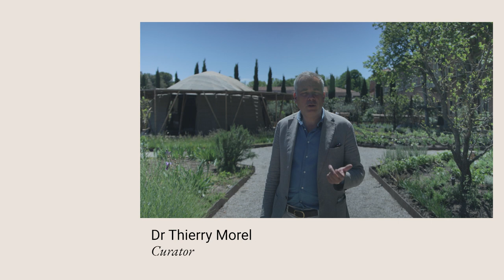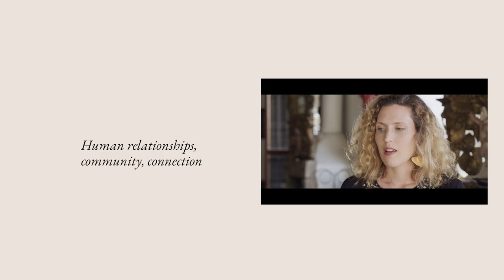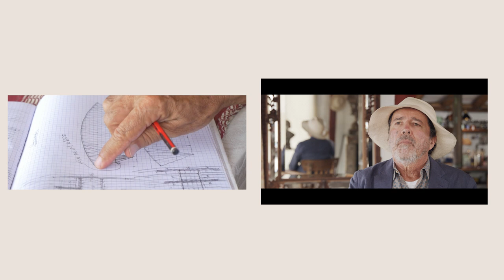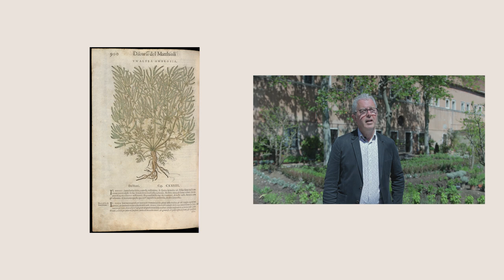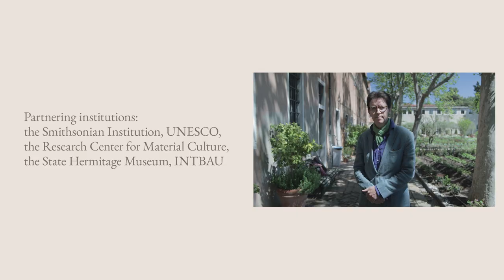The Majlis: A Meeting Place. The Digital Opening.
Caravane Earth Foundation welcomes you to the Majlis. Fahad Al-Attiya, the Managing Director of Caravane Earth, will introduce the foundation and guide you through the main stages of the project’s evolution. Thierry Morel, the curator of the Majlis, will speak about his work on the project’s components and its concept. Architects Simón Vélez and Stefana Simić are going to tell us how the construction came into being and what makes bamboo such a groundbreaking material. Morrocan craftsman Ahmed Chmitti and the women weavers of Boujad will tell the story of the traditional fabrics that make up the walls of the structure. Landscape designer Todd Longstaffe-Gowan will lead us into the garden of the Majlis that will become a part of Abbazia di San Giorgio Maggiore after the Biennale is over. Finally, researcher Jonathan Cornwell is going to announce the program of the Majlis Symposium and present some of its key participants. We look forward to seeing you in Venice—and online.